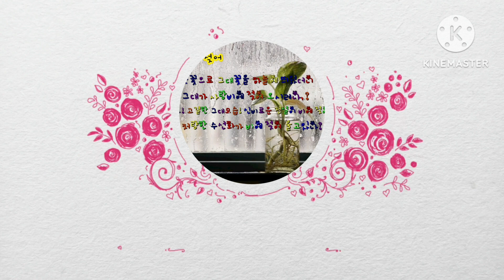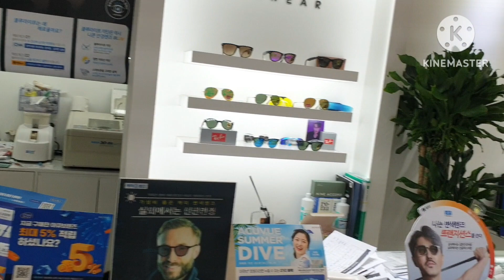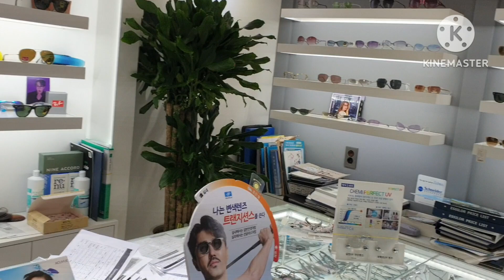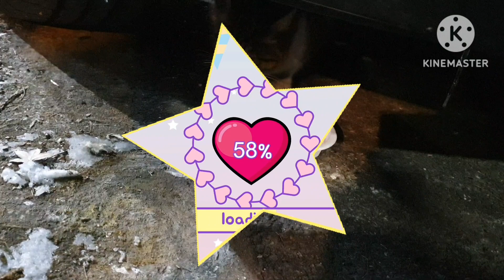달빛에 젖어 12/22 眼 찾은 날에!😍😍안경점에서!배대곶(배,대추,곶감)차 끓이기,찰떡구이,만두찜,동지 팥죽과 바베큐 통닭 구이♥순이를 만나고!♥★달님과 별님🌟달빛에 젖어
맛있게 드시고,건강하세요! 안경을 찾았습니다!🥰🥰🤩올해는 동지 팥죽을 샀어요!♥★예쁜 길 야옹이 순이를 만났어요!🥰😍😍😍🤩